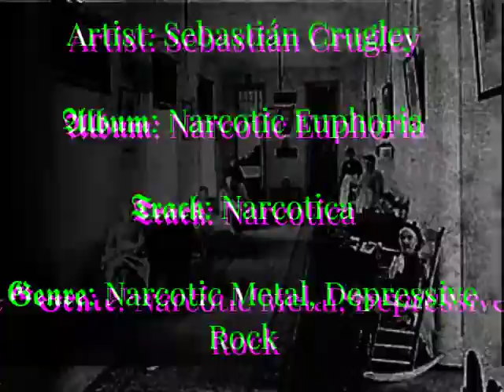Sebastián Crugley [Alldrig] - Narcotica [Argentinian Depressive Rock]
Artist: Sebastián Crugley

𝕬𝖑𝖇𝖚𝖒: Narcotic Euphoria

𝕿𝖗𝖆𝖈𝖐: Narcotica

𝕲𝖊𝖓𝖗𝖊: Narcotic Metal, Depressive Rock

Please listen to the music and enjoy it, if you like it, share in support of the artist!